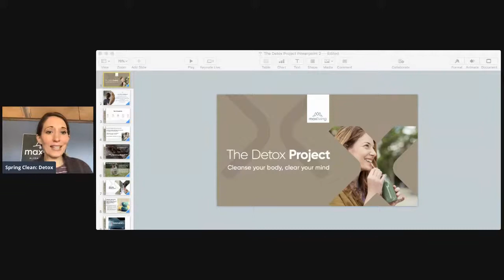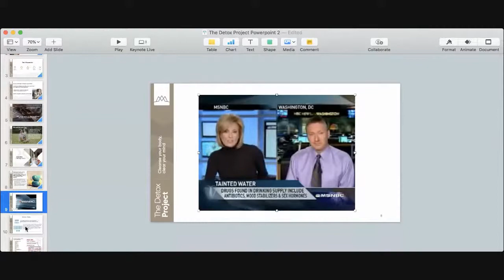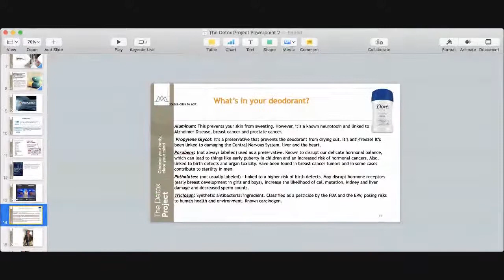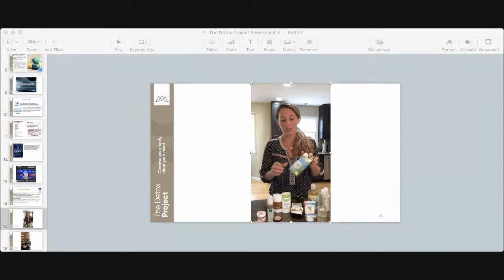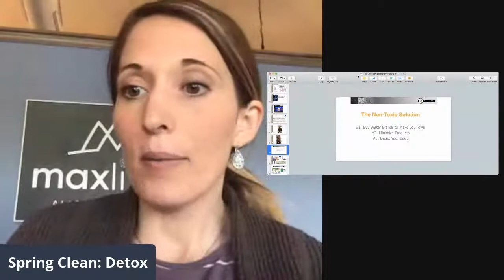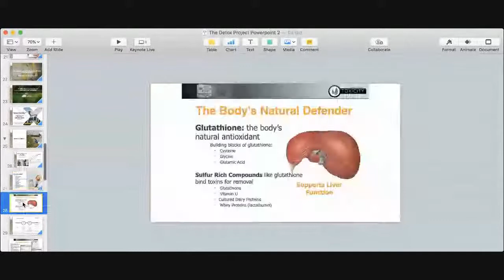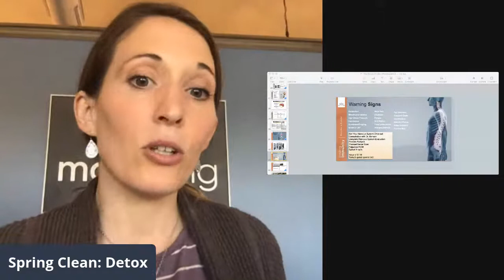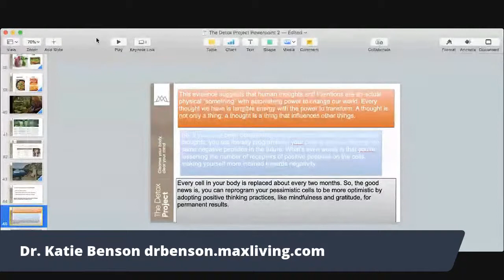Spring Clean: Detox